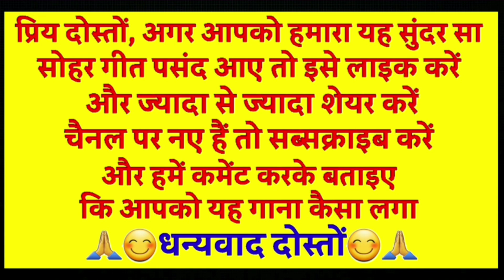Sohar geet - सोहर गीत|पिया कवन सवति मन लाया त हमै बिसराया हो|Lokgeet|शिव भजन|folk song| sawan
Sohar geet

सोहर

पिया कवन सवति मन लाया त हमै बिसराया हो

Lokgeet

Bhojpuri Sohar Song

लोकगीत

folksong

जच्चागीत

                          😊🙏धन्यवाद दोस्तों 😊🙏